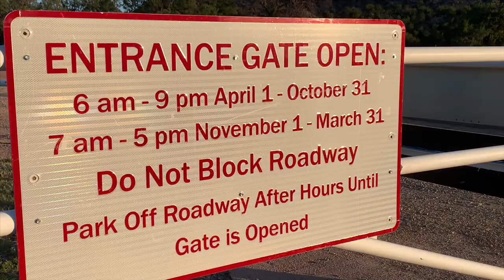Tiger Muskie Fishing,BlueWater lake New Mexico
Went tiger Muskie fishing in New Mexico at the famous BlueWater Lake while I visited my friends.Big think you to my friend Helm for taking me out and getting me a new species for my bucket list!